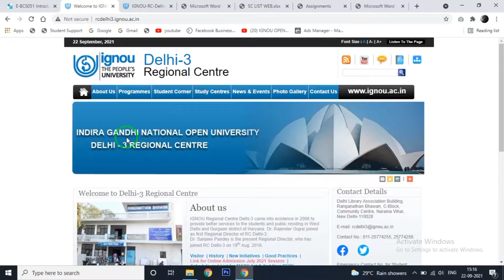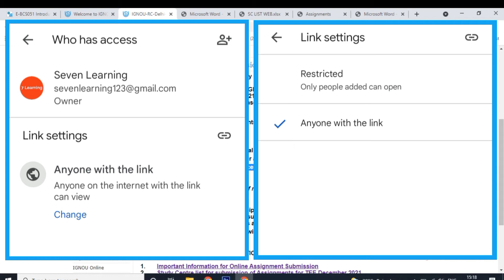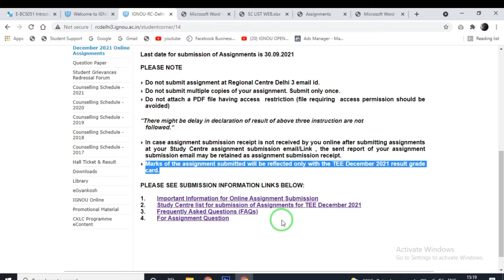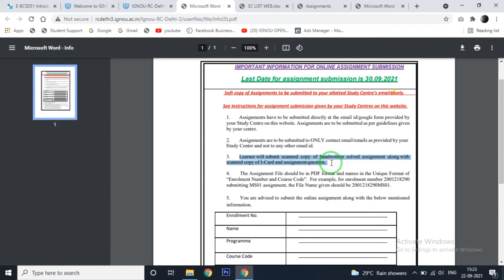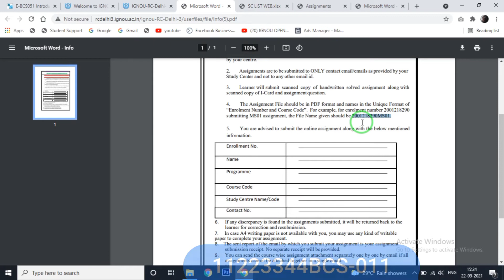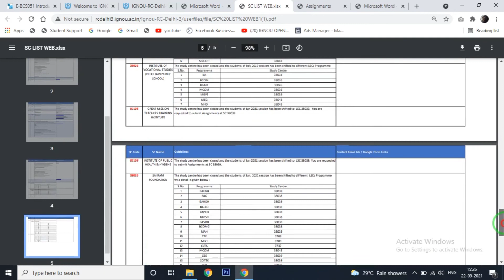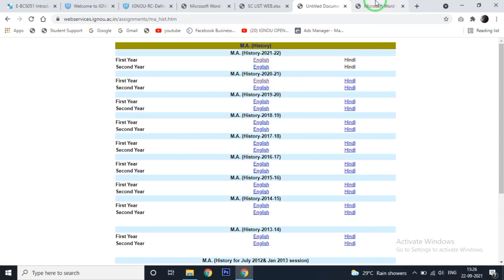Ignou RC Delhi-3 Assignment Submission December 2021 कैसे करे ? | Full Details | Seven Learning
Hello friends so in this video we will see that Regional Centre of IGNOU Delhi 3 has been share a information regarding December 2021 TEE Online Assignment Submission. So to know this watch this video till the End.